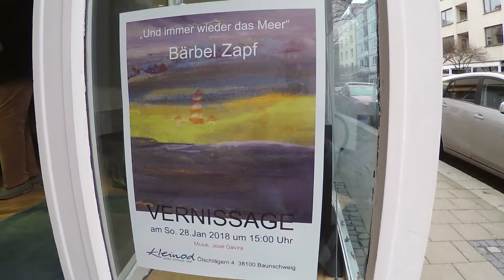Vernissage von Bärbel Zapf im Kleinod Braunschweig WinterKunstZeit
Hier eine kleine filmische Nachlese zur Vernissage von Bärbel Zapf am So. 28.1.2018.